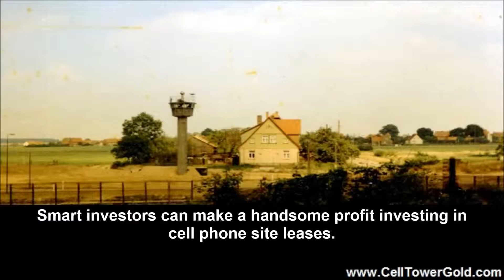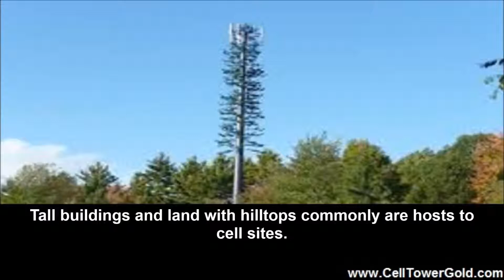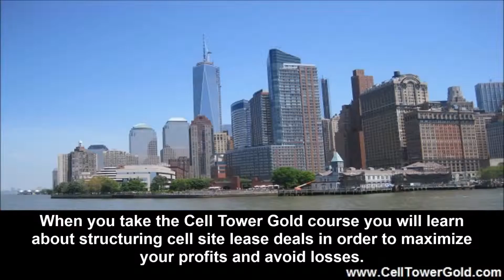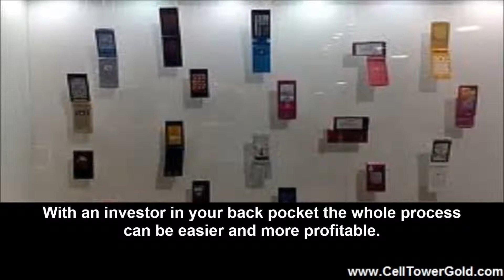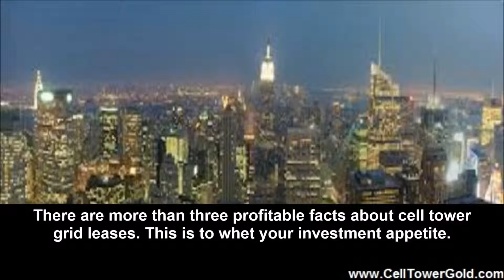Three Profitable Facts About Cell Tower Grid Leases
Smart investors can make a handsome profit investing in cell phone site leases. The vast majority of cell phone tower sites are leased by phone companies and these leases commonly are for twenty-five years or more. Many cell site leases have escalator clauses that increase payments to keep ahead of inflation. There may be far more than three profitable facts about cell tower leases but this article focuses on only three. First of all, there are many, many investment opportunities in the realm of cell site tower lease investing. Second, it is not necessary to buy and hold a cell tower site lease in order to make a profit. And third, one can convert cell tower leases into securities which can then be sold as profitable investment vehicles to interested investors. Read on for three profitable facts about cell tower grid leases.

How Many Cell Sites Are There?

According to Cell Tower Gold there are around 370,000 cell tower sites in the USA that are possible investment opportunities. Although many cell site owners may be perfectly happy with their situation many can be convinced to part with their lease and/or property. A business owner nearing retirement may wish to sell his building and a retiring farmer may wish to sell his land. Tall buildings and land with hilltops commonly are hosts to cell sites. A business owner with financial problems may be willing to part with his lease in exchange for a cash infusion or be simply looking to get out lock stock and barrel. The class offered by Cell Tower Gold will teach you how to find cell sites, evaluate them, effectively approach the current owner, and find out what it will take to become owner of a cell site lease. The first of our three profitable facts about cell tower grid leases is that many are available and have profit potential.

Buy and Hold versus Buy and Sell

When you take the Cell Tower Gold course you will learn about structuring cell site lease deals in order to maximize your profits and avoid losses. If you are at or near retirement it may simply be a good idea to buy a cell site lease or two and collect the rent checks over the years. If you are interested in the second of our three profitable facts about cell tower grid leases, consider buying, rehabbing, and selling these properties.

Learn about finding sites with the most profit potential.
Learn how to approach owners.
Learn how to structure deals that are attractive to all concerned.
Learn how to set up deals that give you an immediate profit for your time, effort, and investment.
And, learn how to find potential buyers before you go shopping.
With an investor in your back pocket the whole process can be easier and more profitable.

Securitizing Cell Tower Leases

Cell phone tower lease securities can be a great deal for both the buyer and the seller. A retiree may like to purchase stocks that have a collection of cell site leases as their base. The stocks will function much like dividend stocks in that they have a base value and they generate routine income. Another approach is to purchase cell site leases and create the securities. Price these equities in such a way as to provide you with an immediate return on investment. There are more than three profitable facts about cell tower grid leases. This is to whet your investment appetite.